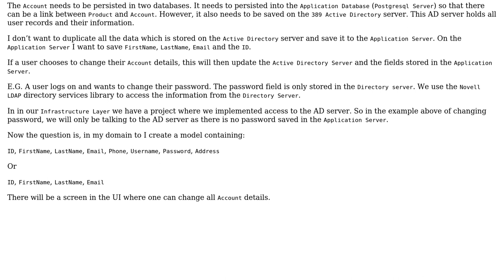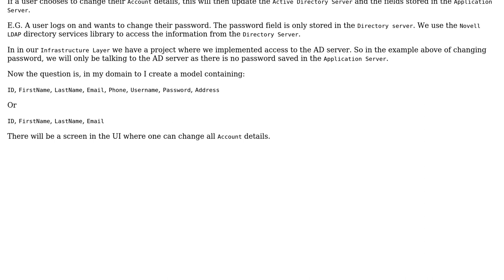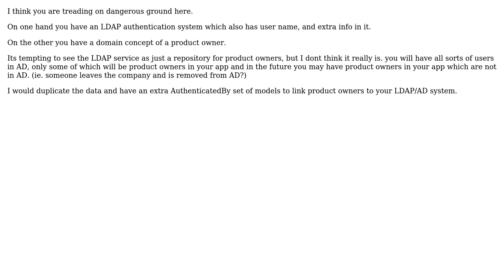Software Engineering: DDD using an ORM and a Active Directory Server for Persistence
With thanks & praise to God, and with thanks to the many people who have made this project possible! | Content (except music & images) licensed under CC BY-SA | Music | Images & others | With thanks to user Shane van Wyk user Ewan and the Stack Exchange Network Trademarks are property of their respective owners. You are responsible for your own actions.